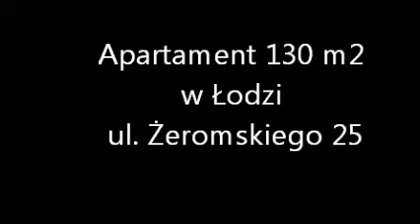SPRZEDANE !!! Mieszkanie - apartament ul. Żeromskiego 25, Łódź, centrum, DOMentor Nieruchomości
SPRZEDANE !!!
Na sprzedaż piękny apartament 130 m2 przy ul. Żeromskiego 25 w centrum Łodzi. Wystrój i wykończenie wnętrza w najwyższej jakości, z ogromną dbałością o zachowanie klimatu secesyjnej Łodzi. Mieszkanie doskonale nadaje się jako lokal mieszkalny jak i komercyjny z przeznaczeniem na kancelarię, biuro, gabinet itp.
Lokalizacja okolica Placu Barlickiego (tzw. Zielony Rynek) ważnego punktu komunikacyjnego miasta z przystankami linii tramwajowych : 9 i 13; i autobusowych 65/65A, 73, 74, 79, 83 i 86. W sąsiedztwie liczne sklepy i punkty usługowe (m.in: kwiaciarnie, apteki, salony fryzjerskie, banki i wiele innych), uczelnia, I Liceum Ogólnokształcące. Do ulicy Piotrkowskiej 800 m, około 10 min drogi pieszo, do Manufaktury 1100 m około 15 min drogi pieszo.
Opis lokalu: mieszkanie rozkładowe, 3 pokoje, pokój kąpielowy, łazienka dla gości; piętro 1, wysokość pomieszczeń 3,70 m; okna z gabinetu i sypialni wychodzą na wschód a z kuchni, salonu i pokoju kąpielowego na zachód i północny zachód. Na ścianach gładź gipsowa i terakota, na podłogach deski olejowane, płytki ceramiczne, na sufitach odrestaurowana sztukateria, okna nowe PCV. Do lokalu przynależy piwnica, miejsce parkingowe na zamykanym podwórku. Drzwi wejściowe stalowe antywłamaniowe. Wielkość pomieszczeń: salon 36 m2, gabinet 33 m2, sypialnia 28 m2, kuchnia otwarta z oknem 12,5 m2, pokój kąpielowy 12,5 m2, wc 2 m2, hall 6 m2
Opis kamienicy: dobry stan techniczny, częściowa wymiana instalacja, zaplanowana renowacja elewacji, wyremontowane klatki schodowe; trzy piętra, rok budowy 1895, bramą na pilota, monitoring, domofon. Prężnie działająca wspólnota mieszkańców.
Media: ogrzewanie gazem ziemnym z sieci miejskiej dwufunkcyjnym piecem; prąd, Tv kablowa, telefon, woda.
Forma własności: własność z KW. Grunt w użytkowaniu wieczystym.
Uwaga !!! W cenie część wyposażenia.
W celu lepszego zorientowania się w przestrzeni otoczenia zachęcam do obejrzenia załączonego filmu oraz wirtualnej prezentacji panoramicznej 360:
Prezentowana oferta nie stanowi oferty w rozumieniu Kodeksu Cywilnego, a jest jedynie zaproszeniem do rokowań. Podane dane mają charakter wyłącznie informacyjny. Opis nieruchomości został sporządzony na podstawie danych przekazanych przez stronę sprzedającą.
Oferta ekskluzywna promowana na zasadach wyłączności w formule gdzie kupujący nie płaci prowizji.
Więcej informacji udziela pośrednik  prowadzący Jacek Sękowski, nr. licencji 16515 tel.